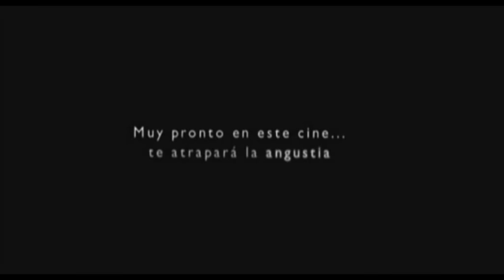El habitante incierto (Trailer)